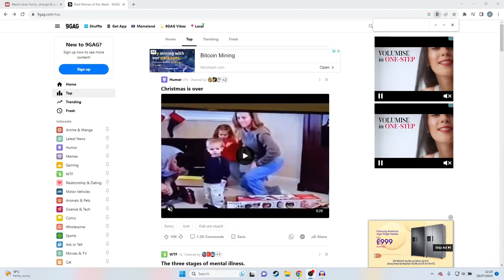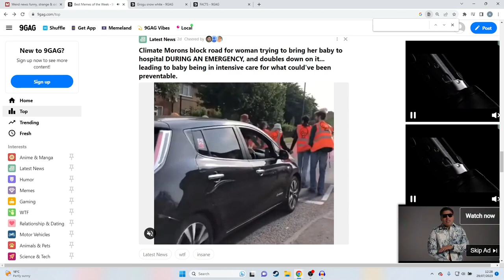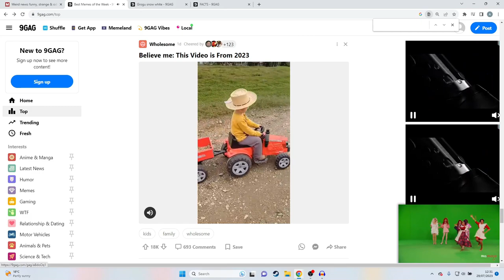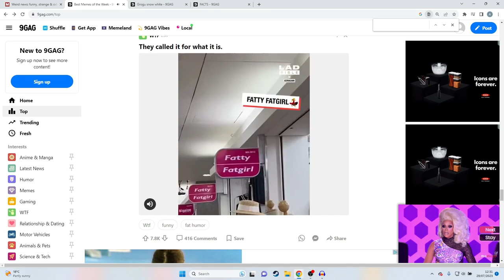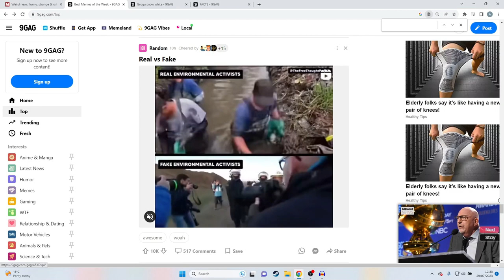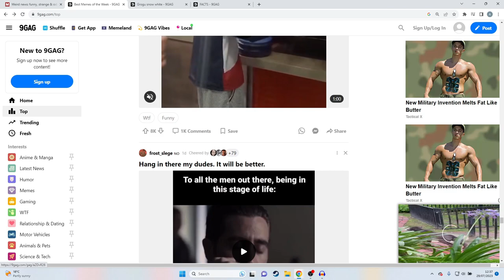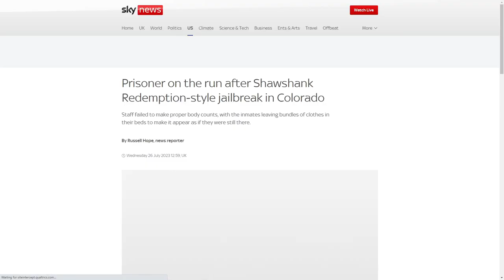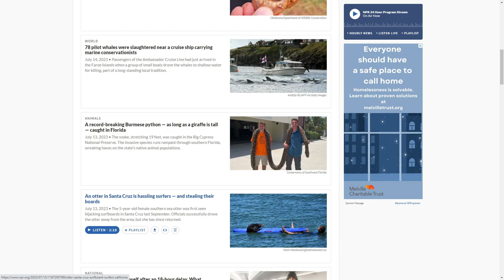Is This the Best Meme Show? (YES)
Drop a comment what you thought